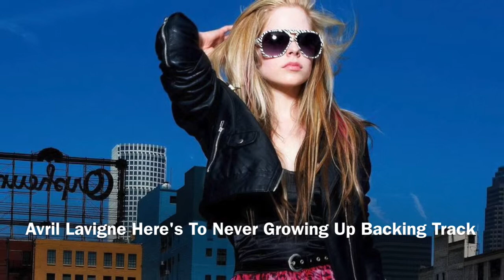Avril Lavigne Here's To Never Growing Up MIDI and MP3 Backing Track by Hit Trax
Avril Lavigne Here's to Never Growing Up MIDI & MP3 backing track & lyrics

"Here's to Never Growing Up" was recorded by Canadian singer Avril Lavigne and released on her self titled 2013 album. The track is a mid tempo rock/ballad and described as "a celebration of being forever young". The song also references alt rock band "Radiohead" and made the Top 20 in the USA, Canada and Ausralia. There was mixed critical reception to "Here's to Never Growing Up" although Idolator praised the track for being different to the growing crop of similar sounding songs by Lavigne's female contemporaries.